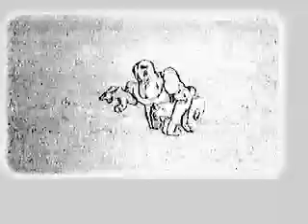Animation Demo Reel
2D & 3D animation produced during my work toward a certificate in computer animation at Santa Monica College's Academy of Entertainment and Technology.